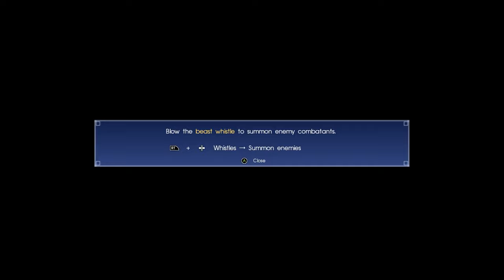[ Part 16 ] What Do You Want Titan - Final Fantasy XV